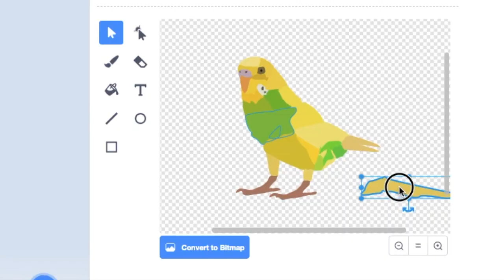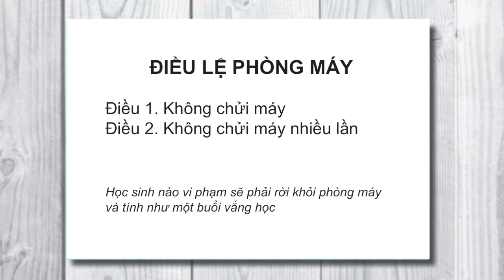[Vlog Nhà Nie Chie] - Teaser: Giới thiệu về Vlog không thể không xem ở thời đại 4.0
Giới thiệu về Vlog Nhà Nie Chie (A short introduction to our Vlog channel Nhà Nie Chie).
Sơ nét buổi ra mắt hoành tráng của channel Vlog Nhà Nie Chie với sự tham gia của khách mời siêu khủng là Bà Bốn San Jose - bà già mê công nghệ nổi tiếng thông thái nhất vùng Vịnh/Bay Area, California, Mỹ.